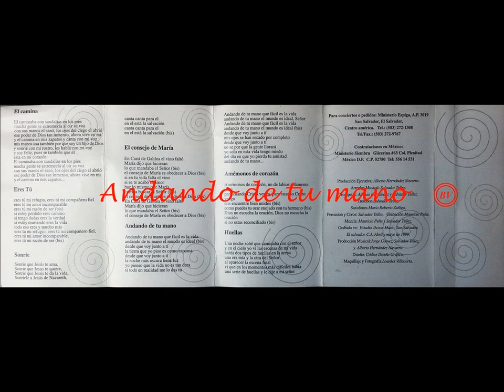Jorge Gómez - Andando de Tu Mano 08 Andando de tu mano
Jorge Gómez, Álbum Andando De Tu Mano, producción 1999. Reservados todos los derechos a Ministerio Espiga. Este producto se utiliza meramente para difusión, No conlleva implícitamente ánimo de lucro. Bendiciones.